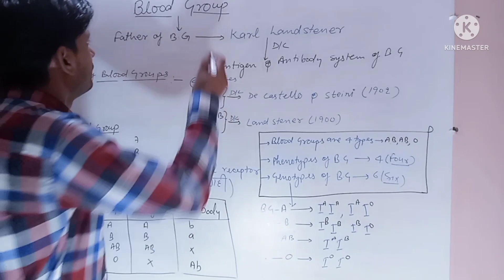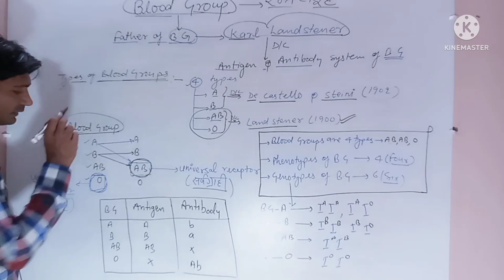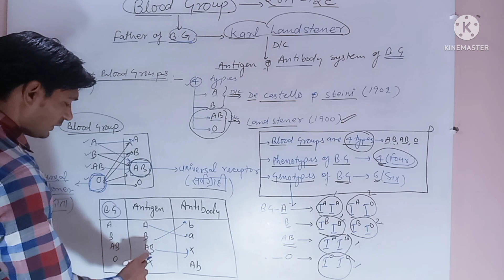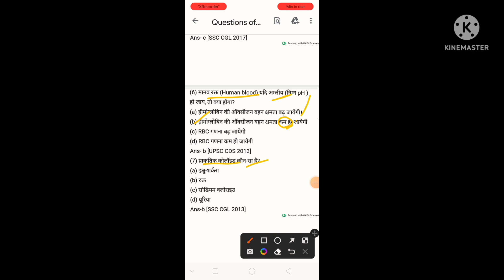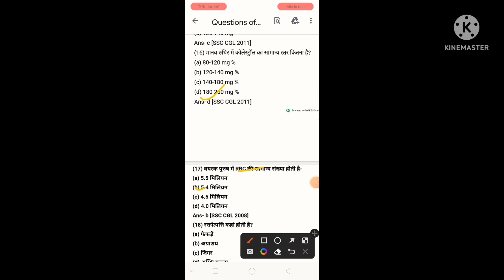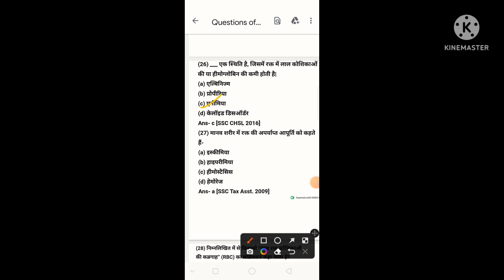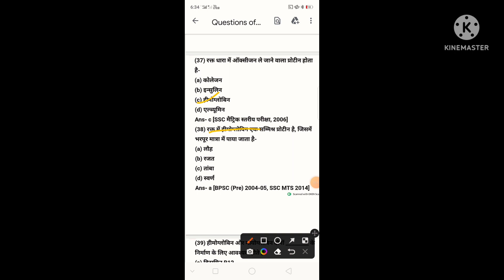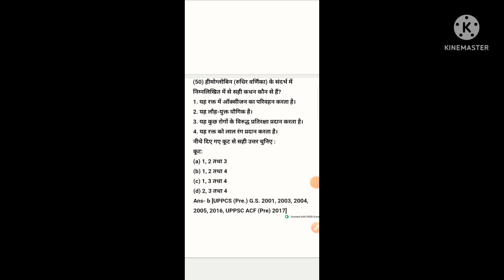Blood group/Railway Group-D 2022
topic Blood group Railway Group-D
What are the 4 types of blood groups?Which is the blood group best?Blood group chart
blood group of antigen and antibody
most common blood group
what blood type of universal blood group
recent blood group
Blood group chat
blood group, classification of blood based on inherited differences (polymorphisms) in antigens on the surfaces of the red blood cells (erythrocytes). Inherited differences of white blood cells (leukocytes), platelets (thrombocytes), and plasma proteins also constitute blood groups, but they are not included in this discussion.

Key People:

Karl LandsteinerRelated Topics: Rh blood group system Dombrock blood group system Duffy blood group system ABO blood group system Yt blood group system...(Show more)

See all related content →

Historical background

English physician William Harvey announced his observations on the circulation of the blood in 1616 and published his famous monograph titled Exercitatio Anatomica de Motu Cordis et Sanguinis in Animalibus (The Anatomical Exercises Concerning the Motion of the Heart and Blood in Animals) in 1628. His discovery, that blood circulates around the body in a closed system, was an essential prerequisite of the concept of transfusing blood from one animal to another of the same or different species. In England, experiments on the transfusion of blood were pioneered in dogs in 1665 by physician Richard Lower. In November 1667 Lower transfused the blood of a lamb into a man. Meanwhile, in France, Jean-Baptiste Denis, court physician to King Louis XIV, had also been transfusing lambs’ blood into human subjects and described what is probably the first recorded account of the signs and symptoms of a hemolytic transfusion reaction. Denis was arrested after a fatality, and the procedure of transfusing the blood of other animals into humans was prohibited, by an act of the Chamber of Deputies in 1668, unless sanctioned by the Faculty of Medicine of Paris. Ten years later, in 1678, the British Parliament also prohibited transfusions. Little advance was made in the next 150 years.

BRITANNICA QUIZ

You may know that the human brain is composed of two halves, but what fraction of the human body is made up of blood? Test both halves of your mind in this human anatomy quiz.

In England in the 19th century, interest was reawakened by the activities of obstetrician James Blundell, whose humanitarian instincts had been aroused by the frequently fatal outcome of hemorrhage occurring after childbirth. He insisted that it was better to use human blood for transfusion in such cases.